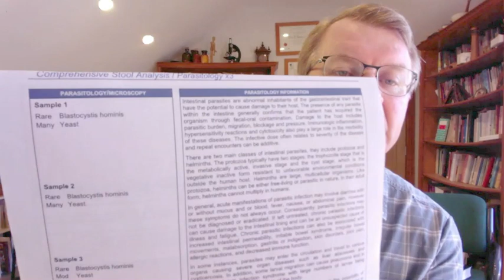What I Learned From More Than Thirty Years Of Comprehensive Stool Tests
Here is a brief video on some of the important points I've learned after completing many thousands of Comprehensive Stool Tests with Doctors Data Labs in Chicago. I started getting more serious with stool testing in the mid-nineties and now see this test (when completed properly by the patient) as one of the best functional diagnostic aids available today.

Be sure to get a copy of my Candida shopping list if you haven't already, here is the

Hi there. Eric Bakker, New Zealand naturopath. Doing another video. This one we're going to do a bit of a broad sort of a topic video on stool testing. So here's what I've learned after doing thousands of stool tests. I've done a lot of stool tests, many, many, many stool tests over the years, particularly mostly the five years than any other time that I've seen people ... That light's super bright, isn't it?

So after doing so many stool tests, I've worked out a couple of interesting things which I'd like to explain to you all out there, very interesting things. So this is an example of a Doctor's Data stool test that I've got here in front of me, and don't worry, you can't see the person's name, but what you can see is you can see columns here, right? You can see columns. You can see the green column, the yellow column, and the red column.

I like working with Doctor's Data. I used to work with Genova Diagnostics in the states, formerly called Great Smokies Diagnostic Labs, but I absolutely believe that this particular lab is the best in the world for the type of tests that they do, mainly because of their investment, how much money they've spent in their lab processes, the amount of PhDs they have on staff, and the sheer technology increase every year, and they just spend more money and keep abreast with all the latest trends and developments in the laboratory. Incredible lab.

Not only that, the main thing is, why I really believe stool testing is so valid for people, is because of the outcomes I see consistently with client after client after client. Stool testing is expensive. You're looking at anywhere, depending where you live, from 350 up to 500 US dollars, depending where you live,  sometimes, but I can tell you now, in so many cases the person has said to me, "I'm so annoyed that I never had this test done many years prior, because it would have saved me a lot of grief and agony and misery."

So so many doctors don't do stool testing, either through lack of knowledge or believing that the client can't afford that kind of money. I believe that people can't afford to stay sick for so long. I mean why would you want to have a crappy state of health? Once you've done a stool test, you've got a baseline, so you've got a good understanding of the person's GI integrity and health at that point in their life, and then after treatment, you retest, either the full shebang, you do like the parasitology again and everything, or you just do the microbiology, just the front page, including sensitivities, meaning if we found bugs, we found what was sensitive to what agents.

So if we look at the stool test, the interesting thing I've found upfront, one of the most amazing thing, is over half the people who absolutely believe they've got a Candida problem in fact haven't got Candida at all. It couldn't be cultured in the stool test, so they couldn't grow it from the stool, and they couldn't find any dead yeast in the stool either through microscopy. So the microscope picked up no dead yeast, and the culture picked up no live yeast, and yet these people were on a Candida diet for two, five, or ten years. I mean that's crazy. Why would you do that for? Why would you be on a treatment when you don't need that treatment? So that's the first thing I've noticed is that half the people don't have a Candida problem.

Then what about the other half? If they haven't got Candida, what are they going to have? Well in many cases, they've got a lack of beneficial bacteria. They haven't got enough good bugs there. They may have had Candida and have got rid of it perhaps with the diet or treatment they were on, but then why do they stay on the diet? When they started to improve, why didn't they test at that point to see what they had?

So I hope that explains a little bit about stool testing for you and that you've got bit more of an insight into the importance of it and also the trends that I'm starting to see with this particular test that are coming out.